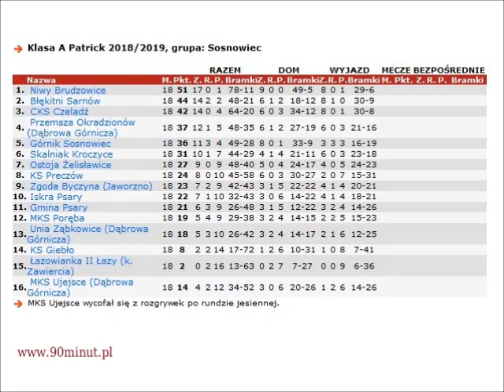2019.03.30 Skalniak Kroczyce - CKS Czeladź [bramka]